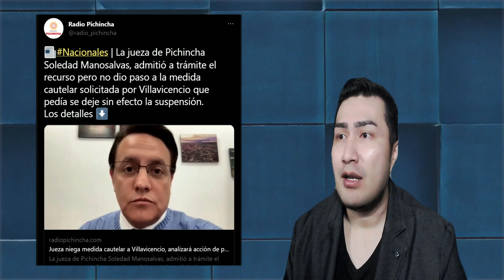Juez CONFIRMA la suspensión de Fernando Villavicencio “Fuera de la asamblea 31 días”